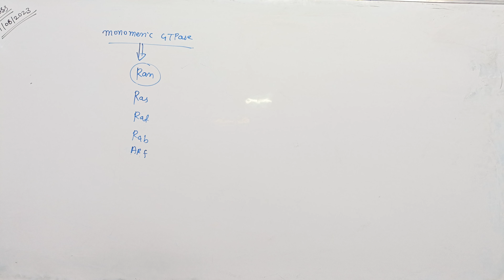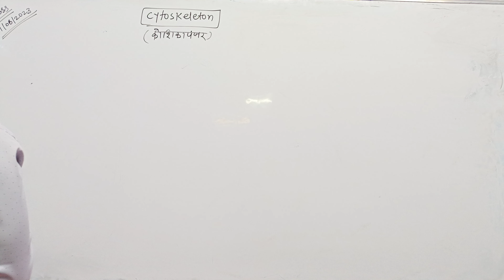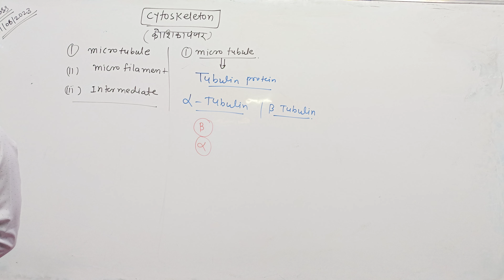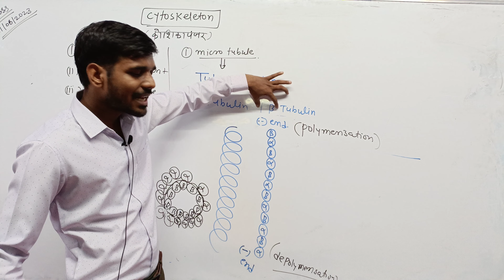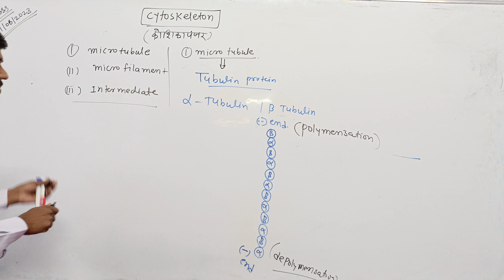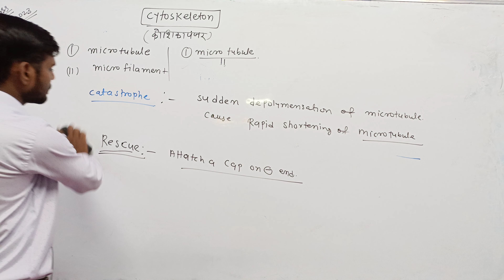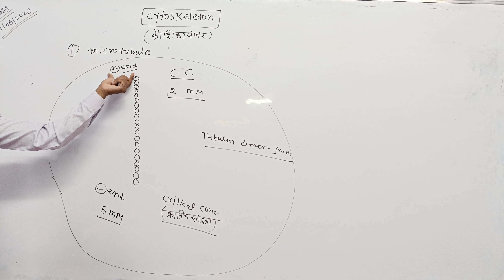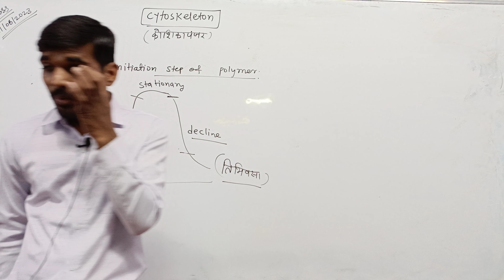cell bio lec 14 ll cyto skeleton ll microtubule ll cilia flagella ll